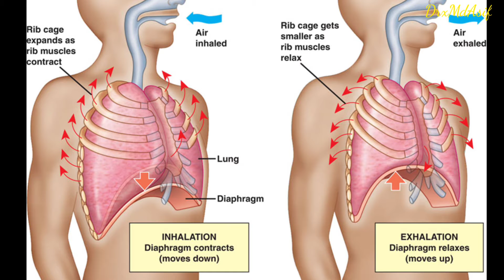Hiccups Full Information In Hindi || Cause And Treatment In Hindi || Hichakiyan Kyun Atti Hai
Hiccups (Hichakiyan) Cause And Treatment | Hichakiyan Kyun Atti Hai | Medicine | Drxmdasif

Doston Ajj Hum Is Video Me Jainge Ke Hamme  Hiccups (Hichakiyan Kaise Atti hai Aur Iska App Ghar Par Treatment Kaise Kar sakte Hai .